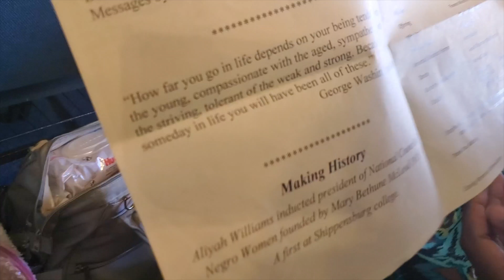PSPTV BLACK HISTORY & THE HKU 29 DAY P&DF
Worship & Black History with the family, MightyZa had a special part in a program we had at church, & did such a great job. Along with the rest of the youth the participated. Then personal time with family and friends as celebrate the closing out of Black History Month!

PSPTV MERCHANDISE COMING SOON!